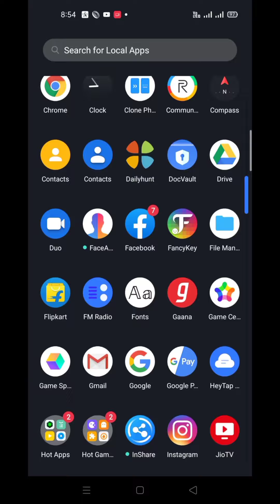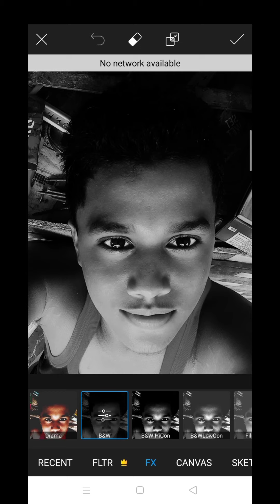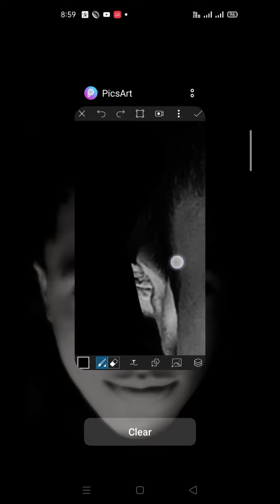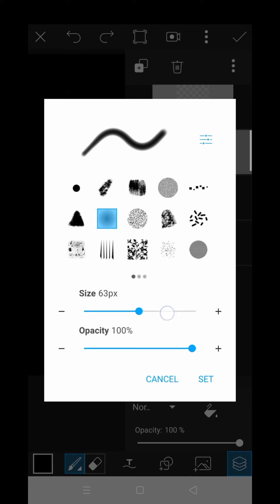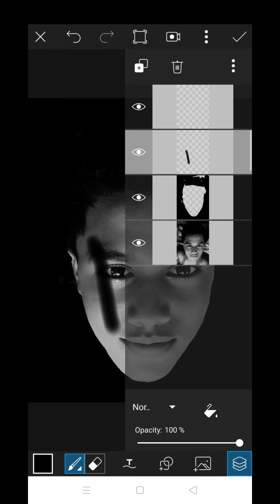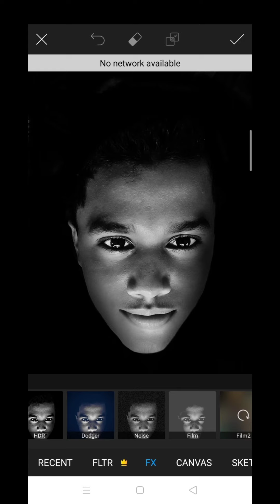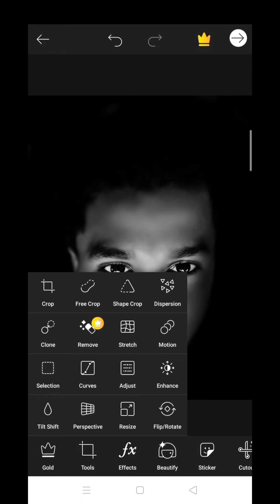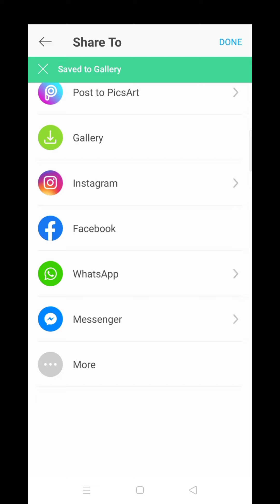Photo edit in picsart in kannada. Black face